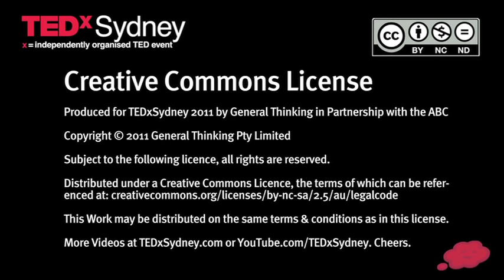TEDxSydney - Michael Yezerski & friends - The Lost Thing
2010 was a bumper year for Australian cinema. Yet no Australian film performed as consistently and as spectacularly as "The Lost Thing", winning over both audiences and juries worldwide.

This 15 minute animated gem was the winner of the Annecy Cristal (France), the Yoram Gross Award (Sydney Film Festival), the Grand Prix at the Melbourne International Film Festival, Best Australian Short at Flickerfest, the IF Award and the AFI Award (as well as countless other international prizes).

In February 2011, "The Lost Thing" won the Oscar® for Best Animated Short. In this exclusive performance composer Michael Yezerski and friends perform his original score live to picture.

The music has been re-imagined and re-arranged for this very special premiere event. Experience Shaun Tan and Andrew Ruheman's masterpiece in a whole new way. With thanks to Sophie Byrne and Passion Pictures Australia.